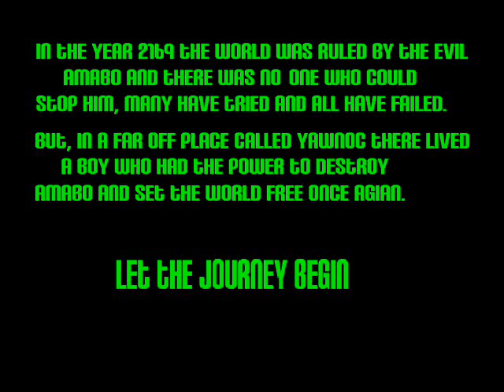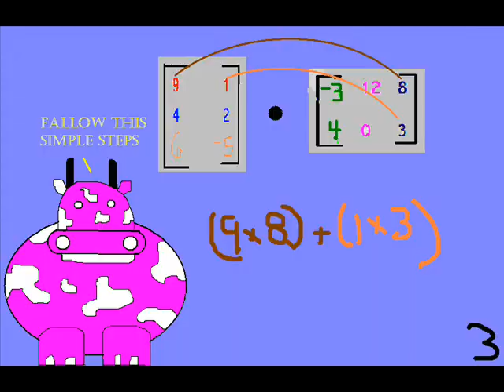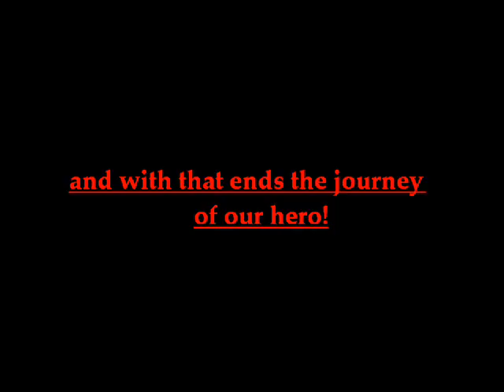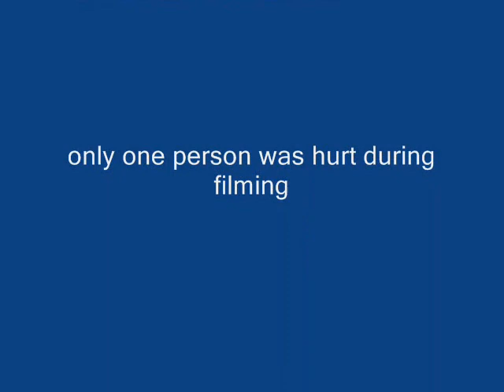2010 Sachs Emery Slow.wmv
Here you go... I only have this slow version. hope that's what you wanted.
Mrs. Conway